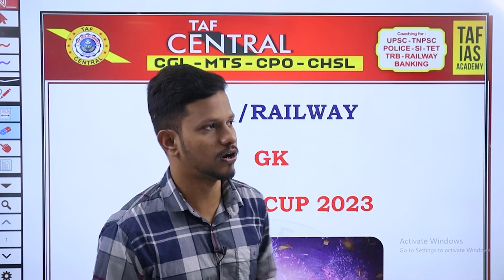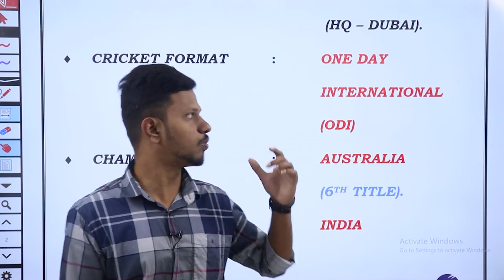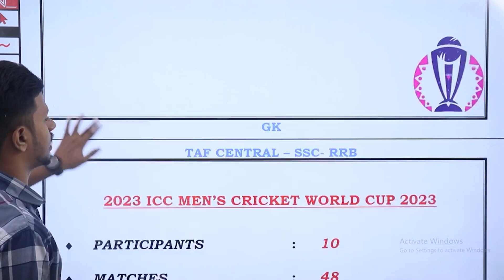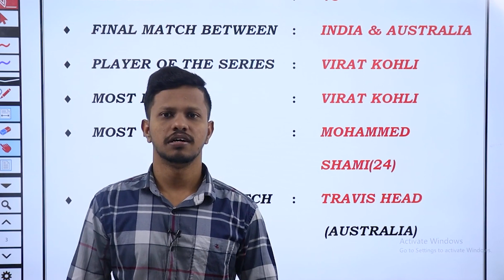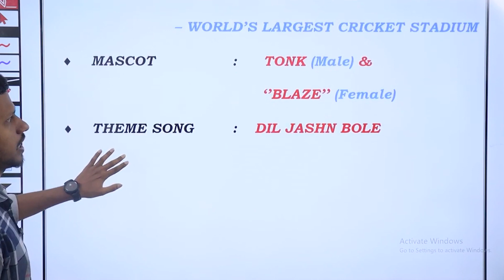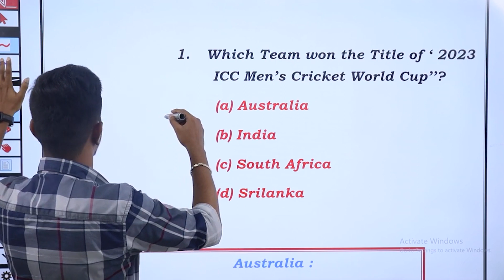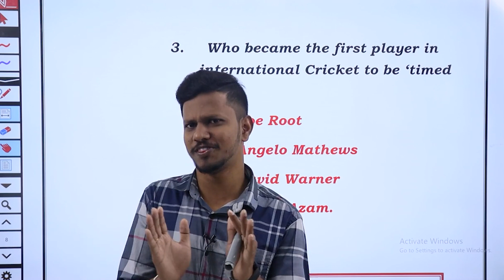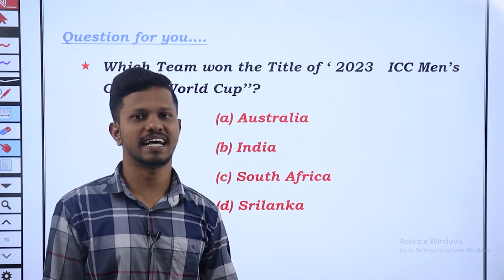ICC WORLD CUP 2023 🔔| SSC - GD & RAILWAY | 🔔 Taf central